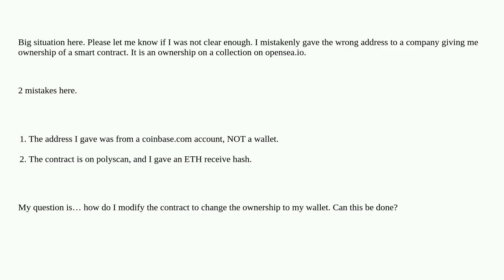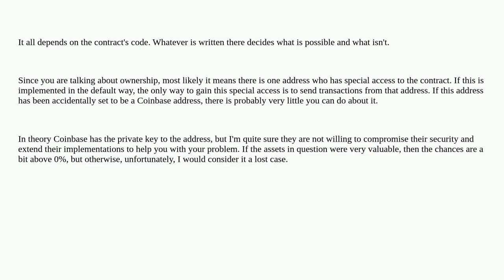Smart Contract ownership change after a mistake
A special thanks goes out to the community

  ether contract-development polygon